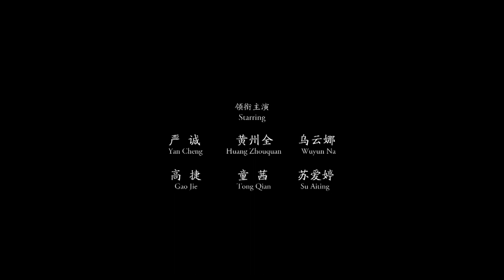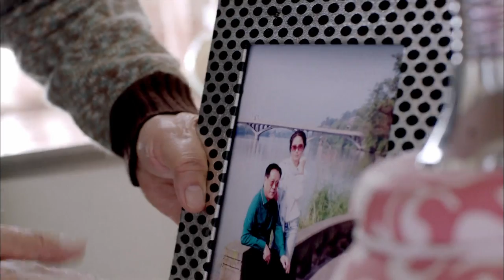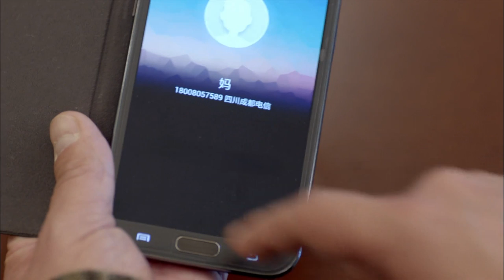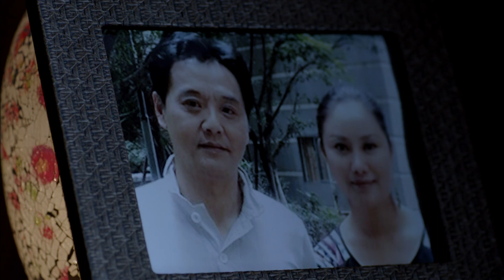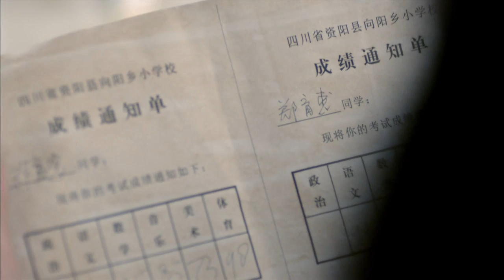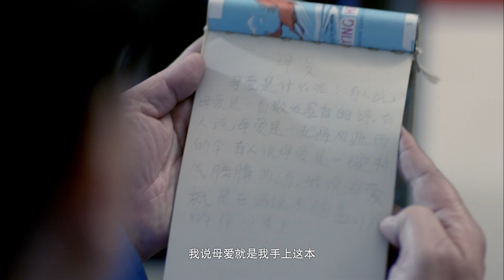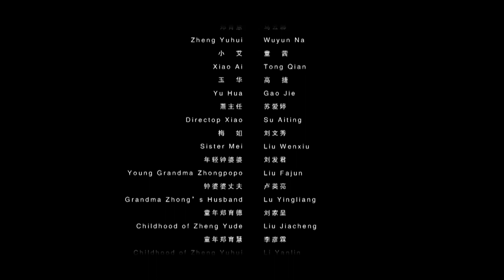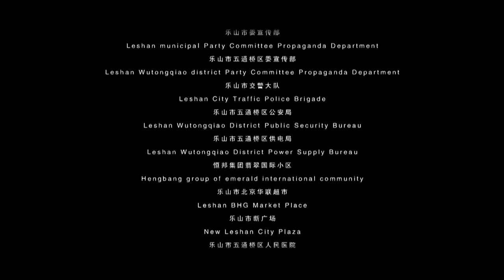《空巢.归鸿》/ Empty Nest•Regression 空巢老人 中国式养老之痛！ (严诚 / 黄州全 / 乌云娜)|new movie 2020|最新电影2020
【内容简介】
本片讲述钟婆婆和几个儿孙间有关精神赡养的故事。尽管钟婆婆的儿女为她提供了舒适的住宅，钟婆婆仍觉孤独，困惑于儿孙因都市生活的紧张而对家庭亲情的漠然。儿孙最后明白老人并不需要物质上的安慰，而是需要精神上的关怀……